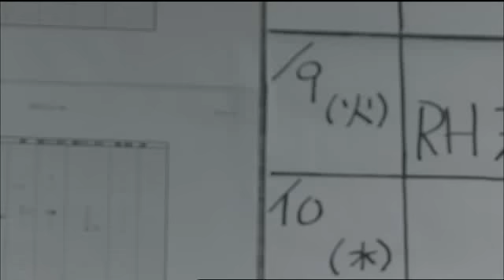Superfly - Beep!! 初回特典DVD Trailer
5月27日（水）に約3年ぶりのオリジナルアルバム『WHITE』のリリースが決定！！

アルバムからの先行配信シングル『White Light』が1月21日より配信スタート。この楽曲は、「テイルズ オブ」シリーズ20周年記念作品「テイルズ オブ ゼスティリア」テーマソングとなっている。
アルバムリリース後の7月からはSuperfly過去最大規模となる39公演の全国ツアーがスタートする。